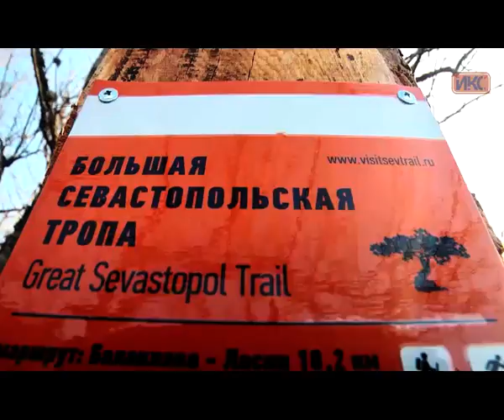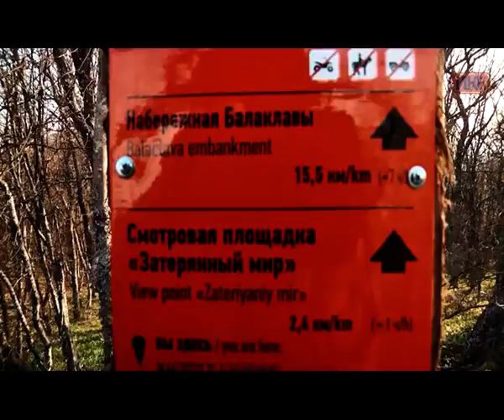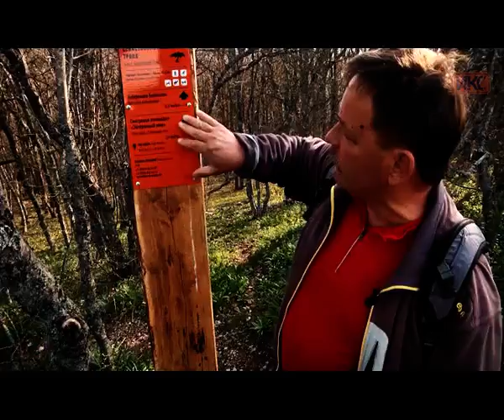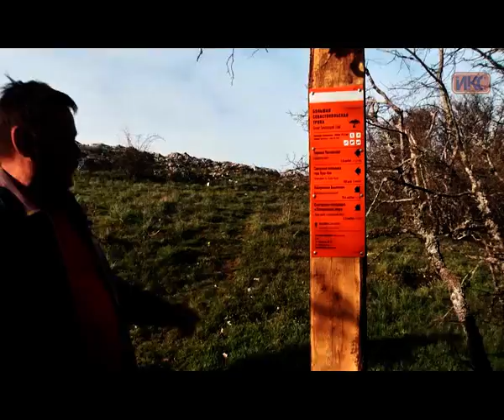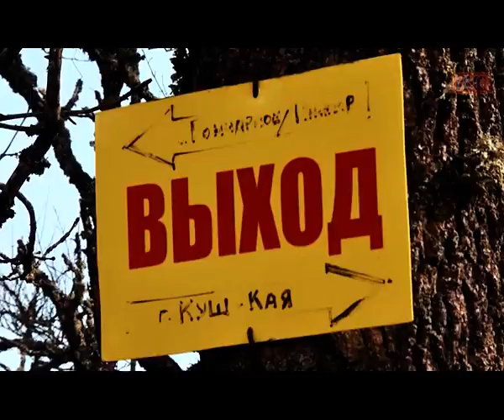Крымский маршрут. Выпуск 43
В январе съемочная группа «КМ» совершила восхождение на вершину Каш-Каи. Теперь мы решили продолжить маршрут до Балаклавы. Довольно быстро нам удалось по Большой Севастопольской тропе дойти до вершины мыса Айя. А вот дальше тропа терялась в дремучем лесу…